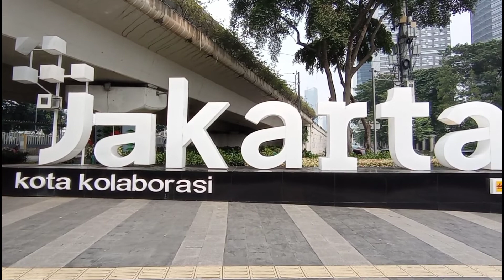sensasi hunting di JPO Phinisi Sudirman - maret 2022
sensasi hunting di JPO berdesain kapal phinisi yang ada didaerah sudirman Jakarta. JPO ini baru diresmikan oleh bapak gubernur jakarta anies baswedan dan beliau mengatakan JPO ini dibuat sebagai bentuk kenangan terhadap pahlawan tenaga medis yg sudah gugur di peristiwa covid-9 yang melanda negara Indonesia ini

JPO ini sangat hits dan instagramnable sekali